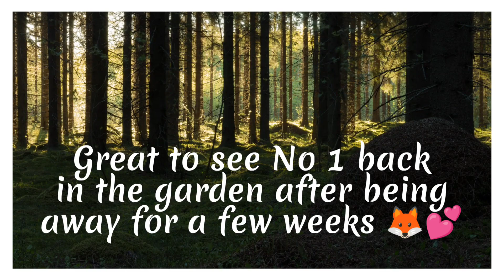Family of Foxes 2023 - Great to see No 1 back in the garden after being away for a few weeks 🦊💕